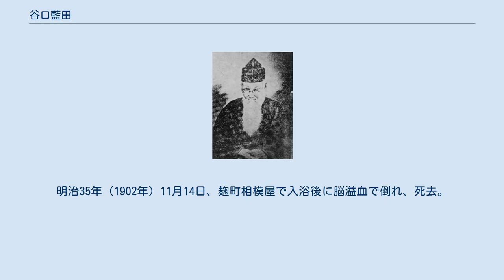谷口藍田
谷口藍田 谷口 藍田（たにぐち らんでん、文政5年8月15日（1822年9月19日） - 明治35年（1902年）11月14日）は江戸時代から明治時代の儒学者。
名は中秋、字は大明、別号に介石。
幼名は秋之助。
肥前国有田（現・佐賀県有田町）出身。
 儒学や漢学、洋学など内外の学問を学び、近代教育の父と呼ばれている。
幼い頃は神童と呼ばれた。
九州の谷口家とは別の流れの子孫有り。
将棋棋士六段の間宮純一は谷口藍田の外孫である。
谷口藍田が伊豆で暮らしていた時に網元の娘との間に産まれた娘の長男である。
 医師三宅省蔭の二男・佐賀藩士谷口寛平の息子、母は儒学者清水龍門の姉・縫。
天保11年（1840年）、英彦山の玉蔵坊に易経を学び、また広瀬淡窓の咸宜園に入って塾頭を務める。
この期間に大村益次郎が藍田の教えを受けたという。
天保14年（1843年）、江戸に出て羽倉簡堂に入門し、佐藤一斎・佐久間象山・坪井信道・伊東玄朴らと交流した。
高野山や京都では仏典の研究にも当たった。
嘉永元年（1848年）、佐賀藩校・弘道館に入り、草場佩川・武富圯南に学び、江藤新平・副島種臣らと交流した。
 嘉永4年（1851年）、私塾を開く。
長崎を訪れた際に大隈重信らと王政復古の運動にも関与したり、グイド・フルベッキに対面するなどした。
明治2年（1869年）、鹿島藩主鍋島直彬に招聘され、藩校弘文館教授、および藩の権大参事を務めた。
その後、沖縄・熊本・大阪などの各地で経書の講義を行ない、また明治26年（1893年）には北白川宮能久親王の招きを受け、宮家子弟の教育を行なった。
明治29年（1896年）、東京に私塾・藍田書院を開いた。
明治35年（1902年）11月14日、麹町相模屋で入浴後に脳溢血で倒れ、死去。